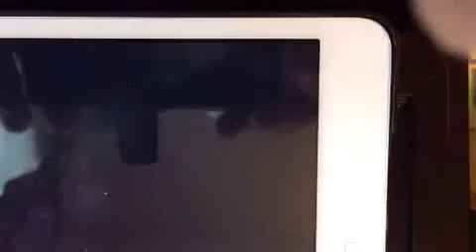The Daily Prophetic Word with Prophet Russ Walden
The Daily Prophetic Word with Prophet Russ Walden (For a prophetic word over your life., visit propheticnow.com)